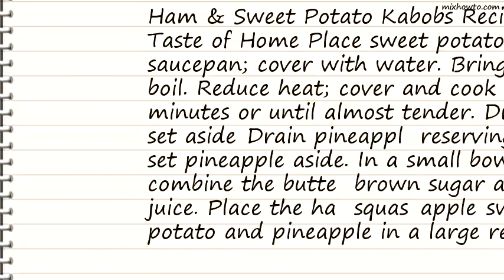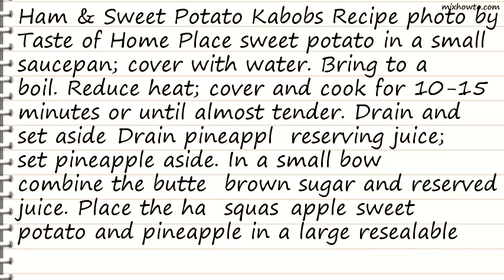Recipe Ham & Sweet Potato Kabobs Recipe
INGREDIENTS:
●1 large sweet potato, peeled and cubed
●1 can (20 ounces) unsweetened pineapple chunks
●1/4 cup butter, melted
●4 teaspoons brown sugar
●1 pound fully cooked boneless ham, cut into 1-inch cubes
●2 yellow summer squash, cut into 3/4-inch slices
●2 large apples, cubed